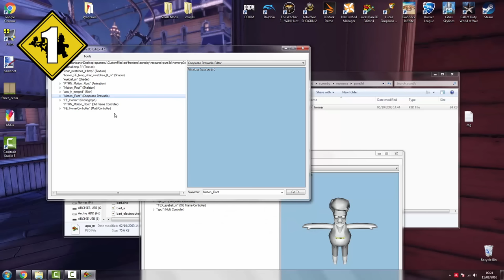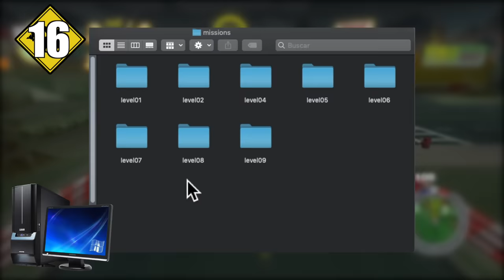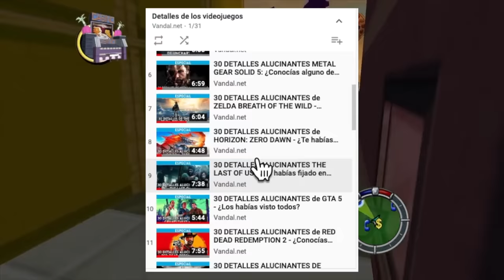30 DETALLES ALUCINANTES de THE SIMPSONS HIT & RUN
The Simpsons Hit and Run es uno de los juegos más recordados de Los Simpsons, situándonos en una Springfield de mundo abierto muy al estilo de GTA 3 y demás juegos similares. Te contamos en este vídeo 30 detalles alucinantes y easter eggs.